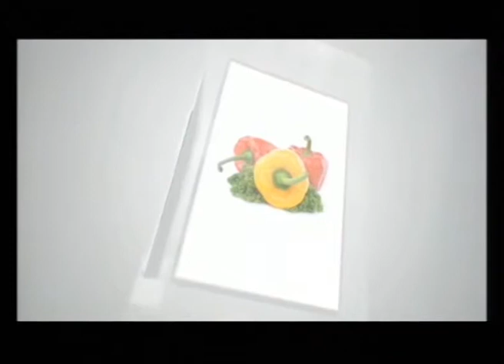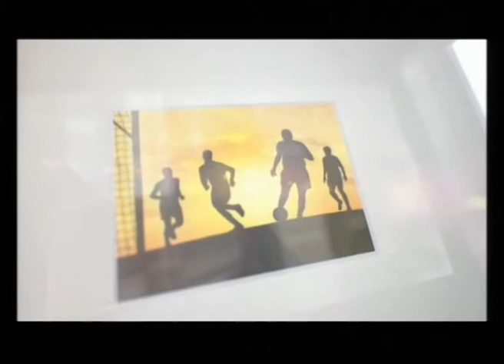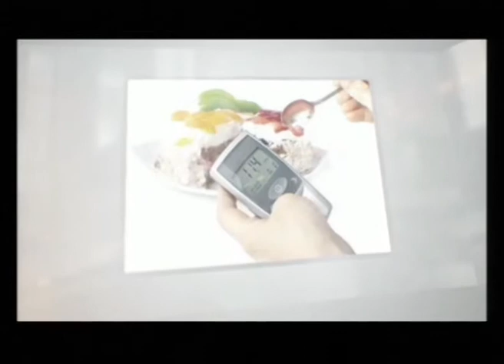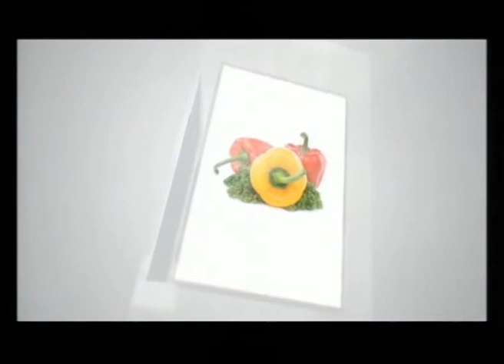Healthy Tips, Lifestyle and Reccommendations During the Holy Month of Ramadan